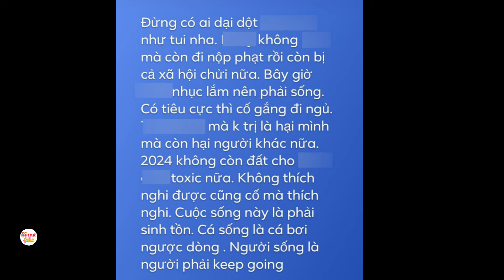Vừa nhận mức phạt nặng lần 2, Nam Em tuyên bố sẽ trở lại showbiz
Nam Em cũng khuyên mọi người không nên có những hành động bốc đồng như cô.